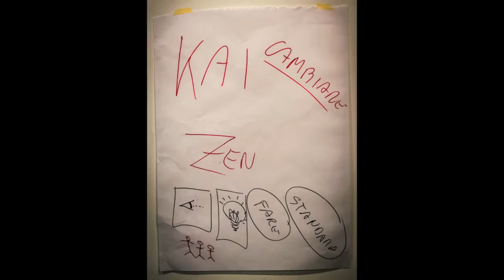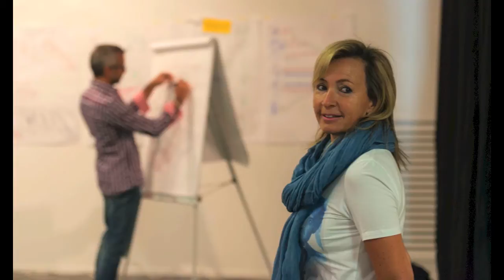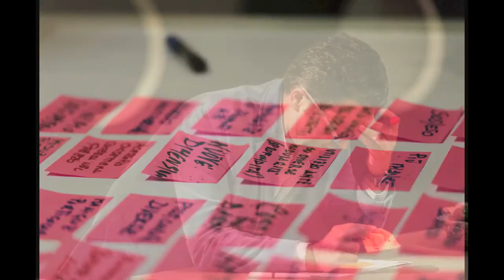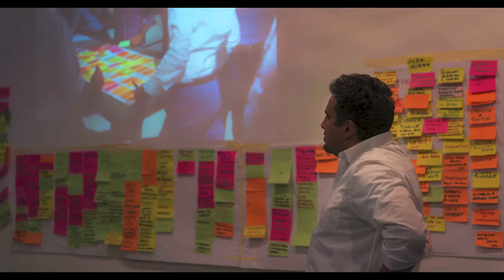ALF KAIZEN FORZA VENDITE ITALIA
Alf 19-20-21 Settembre 2013 ... anche la forza vendite italia ha iniziato a sperimentare le metodologie kaizen applicate al processo di vendita del mobile